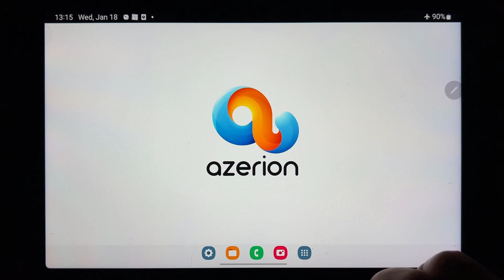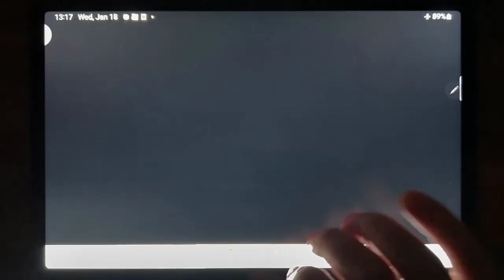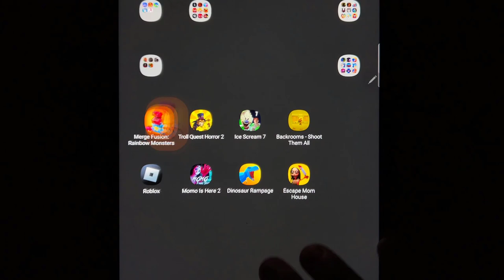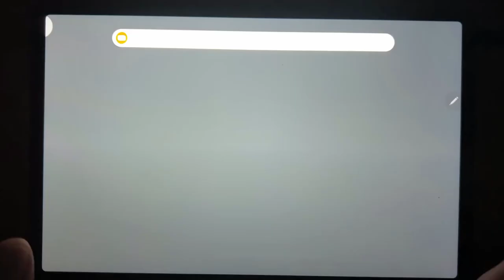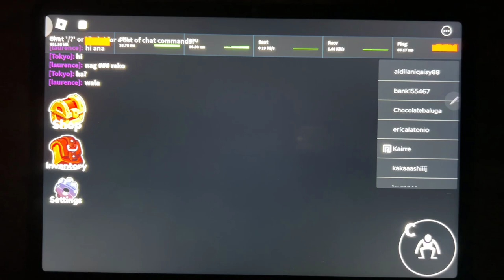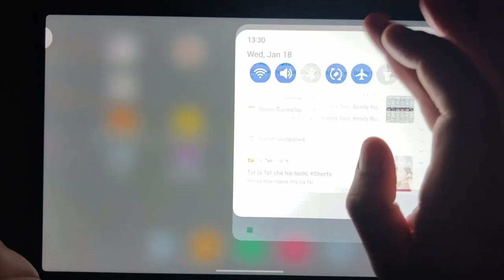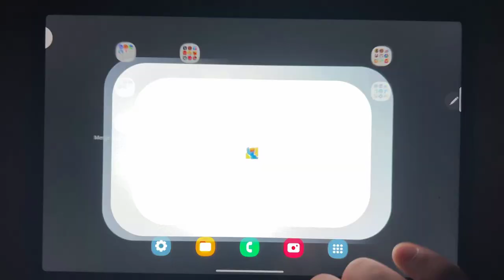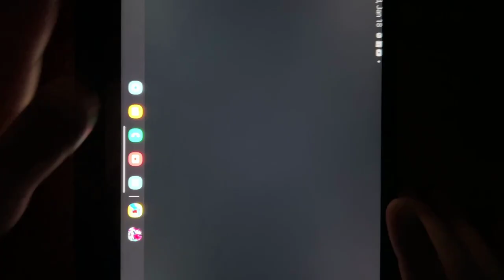Merge Fusion: Rainbow Monsters, Troll Quest Horror 2, Ice Scream 7, Backrooms Shoot Them All...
Merge Fusion: Rainbow Monsters, Troll Quest Horror 2, Ice Scream 7, Backrooms Shoot Them All, Rainbow Friends, Momo Is Here 2, Dinosaur Rampage, Escape Mom House